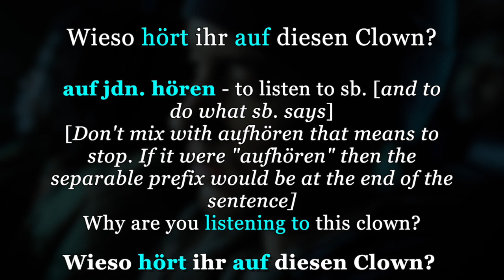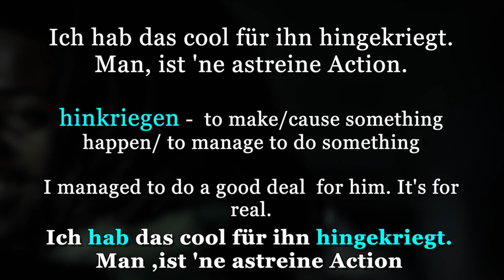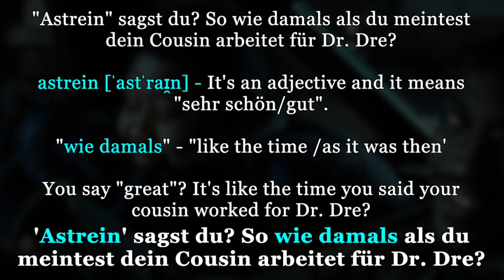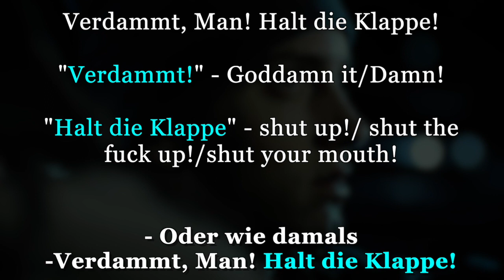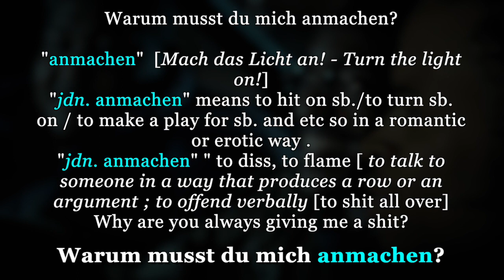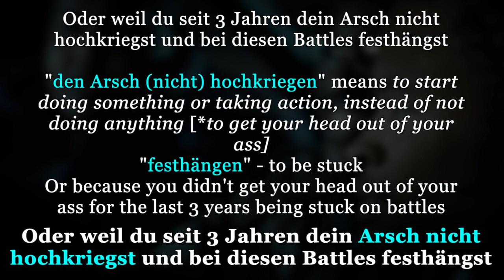"8 Mile".Deutsch mit Filmen.